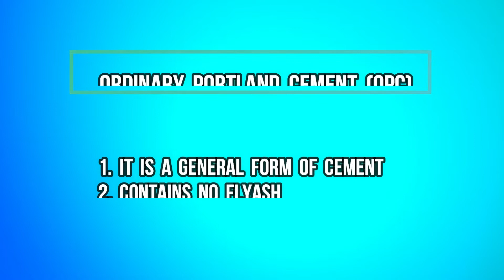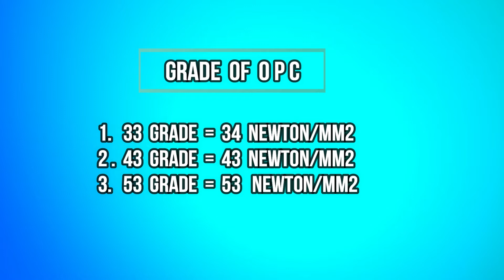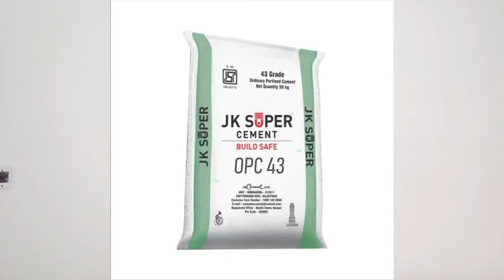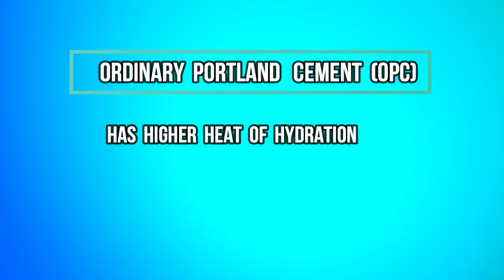Which Cement is best for House Construction 2022/ घर बनाने के लिए कौनसा सीमेन्ट अच्छा है/ OPC vs PPC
Which Cement is best for House Construction/ घर बनाने के लिए कौनसा सीमेन्ट अच्छा है/ OPC vs PPC
In this video you will learn all about cement. After watching this video one will learn full details about cement which will help him decide which cement he can use for his construction. In this video I have provided all information needed for a common man who is having no experience about architect or civil engineering. Whatever information I have covered in this video fully rely on my personal experience which I  have gathered while constructing my own house.